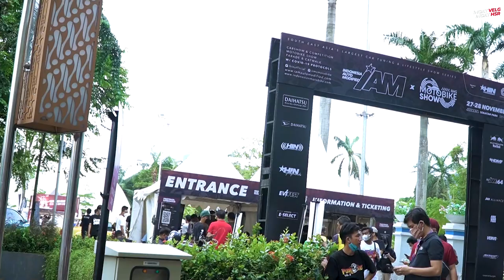GT01 Ikut Kontes Kelas Internasional, HIN 2021